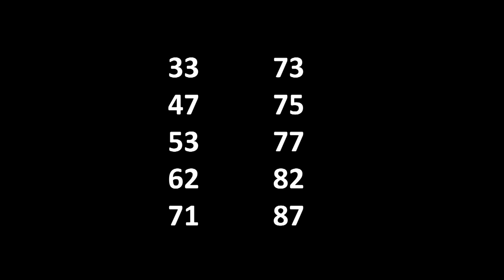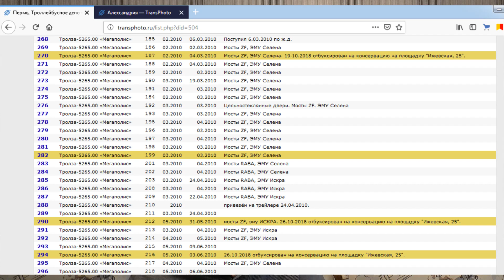Как ходит рязанский транспорт вечером? / Как поможет расписание? (ТР24)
Довольно длинный транспортный блог. Вот какие темы в нём были затронуты:
- Как ходит транспорт в Рязани в вечернее время? Особенно коммерческий, ведь муниципального и днём не так много
- Общественный транспорт должен ходить по расписанию... но не в сегодняшней Рязани. А как может помочь его ввод? Почему с расписанием может решиться проблема дублирующих маршруток?
- 12 троллейбус всё же продлили до Октябрьского городка. Это решение довольно спорное
- Откуда ещё можно взять б/у троллейбусы, кроме Москвы?